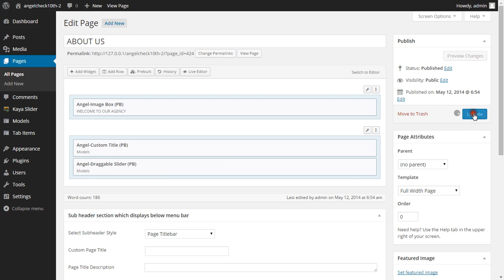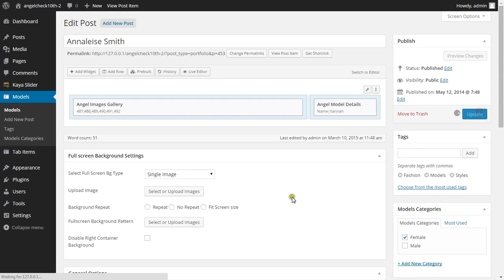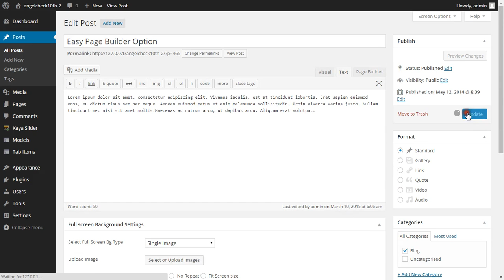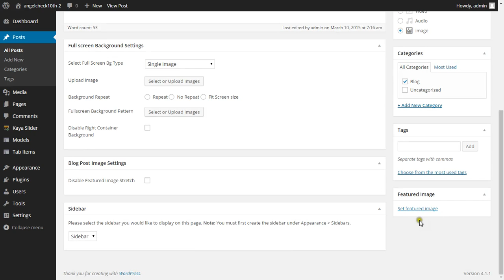Angel_Adding Images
This video shows you how to add images to posts and pages.